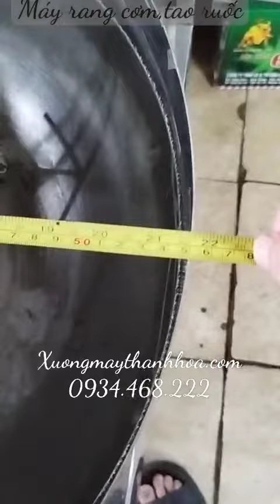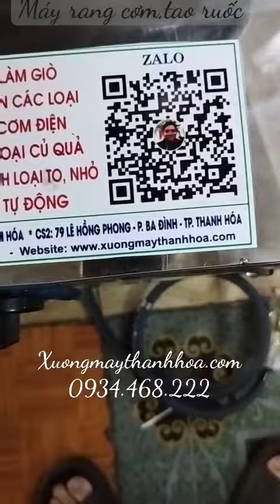máy sao nhân tự động giá rẻ.LH 0934468222